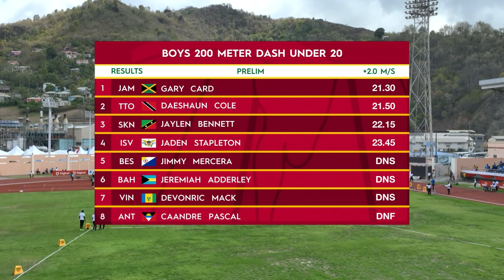CARIFTA Games 2024 Grenada | Boys 200 Meter Dash Under 20 Heat 2